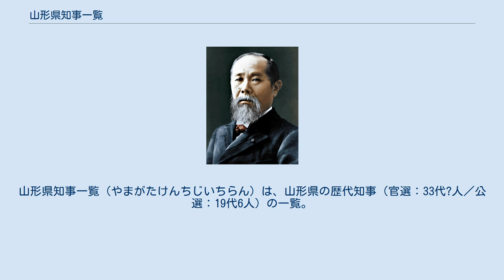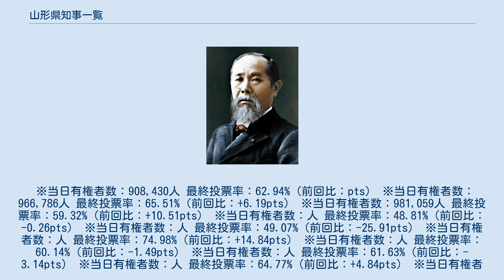山形県知事一覧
山形県知事一覧（やまがたけんちじいちらん）は、山形県の歴代知事（官選：33代?人／公選：19代6人）の一覧。
 選挙結果はより引用。
 3期12年ぶりの投開票になる。